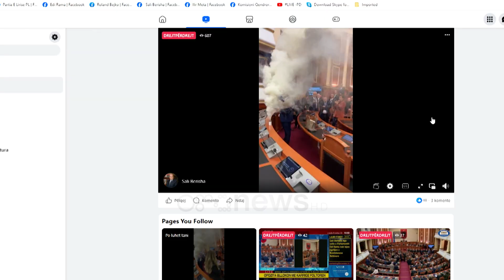Opozita shkakton kaos me tymuese, tymi mbulon sallën parlamentare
Edhe kjo seancë seanca plenare ka nisur e tensionuar në sallë. Ashtu si edhe më parë, deputetë të opozites kanë hyrë në sallë më herët se orari zyrtar duke kthyer përmbys karriget.

Sakaq në nisje të seancën, deputetë të opozites, ndezën tymuese duke vështirësuar qëndrimin në sallë. Deputetët e opozites kanë bllokuar punimet për të disatën herë, me arsyetimin se mazhoranca po i mohon opozitës të drejtat kushtetuese, lidhur edhe më kërkesat e tyre për ngritjen e disa komisioneve hetimore.

Ndërkaq, disa ditë më parë, tensione pati edhe te Kryesia e Kuvendit. Disa deputetë opozitarë nuk u lejuan nga garda që të hynin dhe ata zgjodhën që të futeshin brenda duke kaluar kangjellat, apo duke hipur nga dritarja.